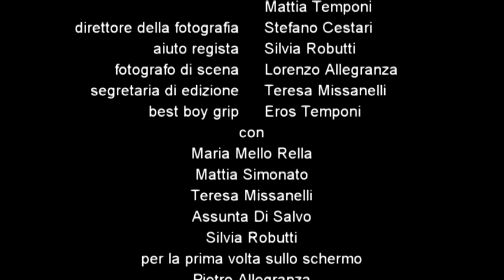Occhi (Eyes)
Occhi (Eyes) has been produced for "Action for Women". (english subtitles aviable).

diretto e montato da/directed and edited by: Mattia Temponi
scritto da/written by: Teresa Missanelli, Maria Mello Rella & Mattia Temponi
direttore della fotografia/director of photography: Stefano Cestari
assistente alla regia/director assistent: Silvia Robutti
fotografo di scena/official photographer: Lorenzo Allegranza
best boy grip: Eros Temponi

con/with:
Maria Mello Rella
Mattia Simonato
Teresa Missanelli
Silvia Robutti
Assunta Di Salvo
per la prima volta sullo schermo/for the first time on screen
Pietro Allegranza
la voce del bimbo è di/the voice of the kid belongs to
Sara Bagnato

Popeye (used under creative common license)

I fatti narrati sono frutto di fantasia/ The entire story is a product of fantasy

Absinth me fecit MMIX